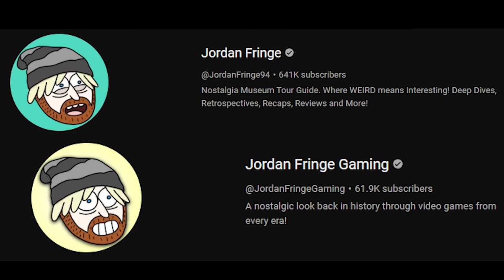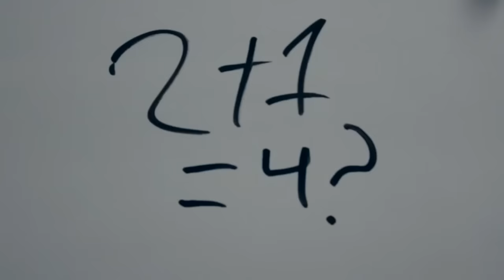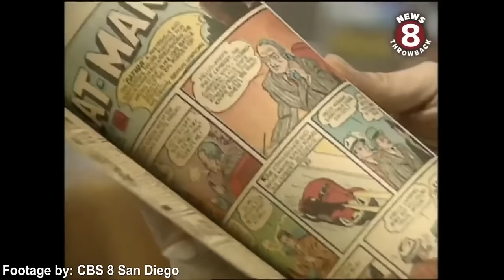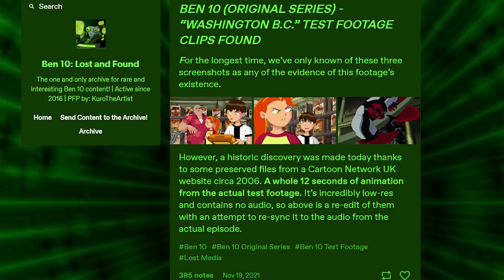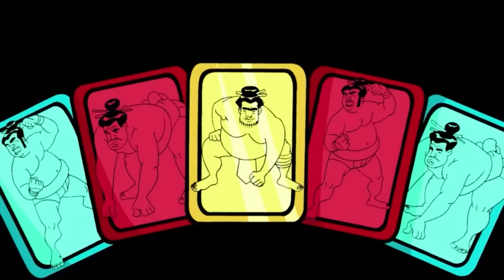The WEIRD World of Ben 10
Ben 10 is one of Cartoon Network's greatest properties of all time. From the quality of the show to how long is has lasted, how many series it has had as well as how much money it brought in for Cartoon Network. Ben 10 is stacked with lore, mystery and characters that keep you wanting more. So welcome to my long retrospective on the franchise, where we take a look at the younger years of Ben 10 with the original series, the rise of the franchise's success, to seeing what the older version of Ben 10 is actually like, how have the characters evolved and what surprises are in store with Ben 10: Alien Force, Ben 10: Ultimate Alien, the live action movies, Ben 10: Omniverse as well as the reboot, titled Ben 10 and more. So let's jump into it all!

Written By: Jordan Fringe & Christine Parshall
Edited By: Jordan Fringe & David Strickland
Channel Art By: Jerry Meehan